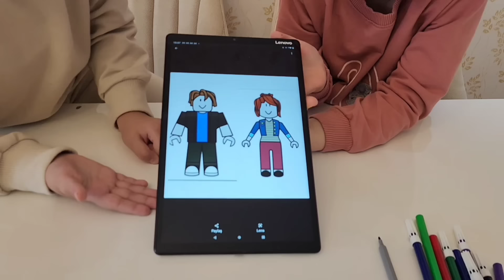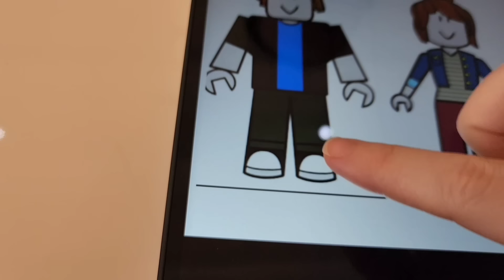GERÇEK HAYATTA SCARY TEACHER DELİ ÖĞRETMENE TUZAK KURDUK ! ماما جابت بيبي - جنى مقداد | طيور الجنة